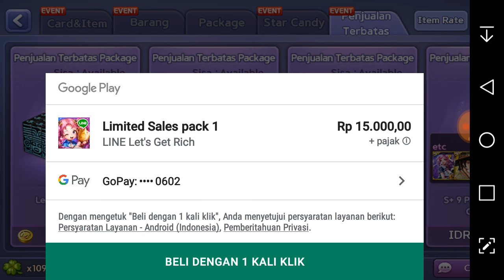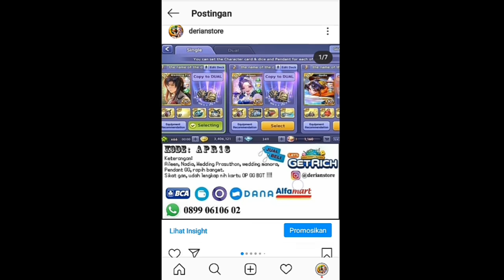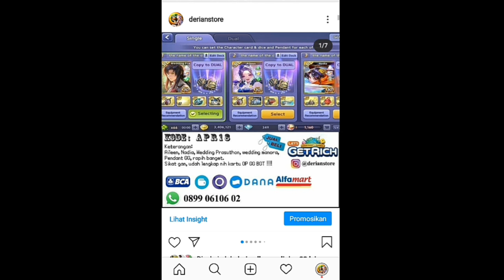UP TO 3,OOO DIAMOND ! LINE LET'S GET RICH INDONESIA. 💕💕💕💕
Kalau mau gua terusin beli lagi besok, kasih like komen ya !

Minimal sebulan sekali minder akan buatkan konten JAJAN JAJANAN GM ! 😉
Kalau ada Penjualan Terbatas menarick seperti Lucky Box, pasti minder buatkan kontennya ! 😊
Kalau hanya Pendant seperti ini kurang menarick, dan rata-rata minder sudah punya isi Pendantnya, ya paling 1-2 biji yang belum punya. 😪

Mohon saran masukan mengenai video ini.
Contoh: videonya kepanjangan, suara gak jelas, dsb. Komen dibawah !

★ JOKI DIAMOND, Titip Jual Akun Get Rich Gratissss & Jual Beli Akun Get Rich
Cek Instagram: @derianstore

★ EXTRA HASTAG:
cheat get rich 2019 game guardian , cheat get rich 2019 android , cheat get rich 2019 no root , cheat get rich 2019 root , cheat get rich 2019 tak terbatas , cheat get rich online work 2019 ,
cheat get rich 2020 game guardian , cheat get rich 2020 android , cheat get rich 2020 no root , cheat get rich 2020 root , cheat get rich 2020 tak terbatas , cheat get rich online work 2020 ,
cheat get rich 2018 , cheat get rich 2018 tanpa root , cheat let's get rich 2018 ,
let's get rich cheat , diamond unlimited , gold unlimited ,